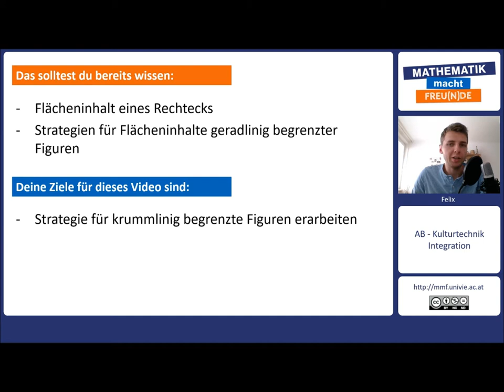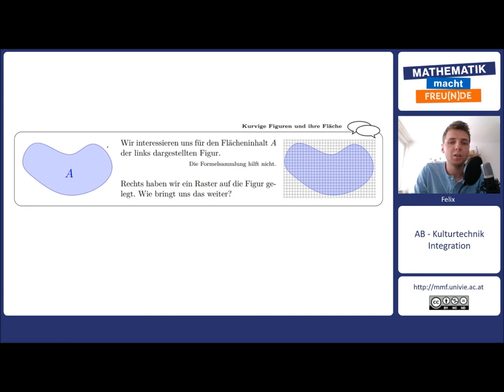Kurvige Figuren und ihre Fläche